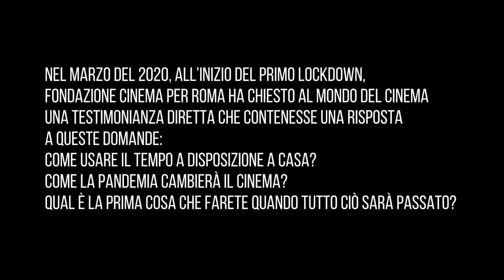FareCinema | Il nuovo abbraccio del cinema: Dalla pandemia al set (pillola 2)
All’inizio del primo lockdown nel marzo 2020, Fondazione Cinema per Roma ha raccolto una serie di interviste ai protagonisti del cinema italiano sul come l’industria cinematografica italiana ha saputo reagire alla pandemia.

Come usare il tempo a disposizione a casa? Come la pandemia cambierà il cinema? Qual è la prima cosa che farete quando tutto questo sarà finito? Sono queste le domande a cui rispondono Edoardo Leo, Paola Cortellesi, Riccardo Milani, Claudio Giovannesi, Carlo Verdone, Francesca Cima, Sergio Castellitto.